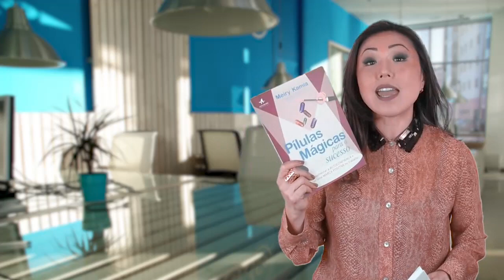Como Melhorar Atendimento Via Email? - Canal Interativo 154 - Meiry Kamia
COMO MELHORAR ATENDIMENTO VIA E-MAIL?  - CANAL INTERATIVO 154